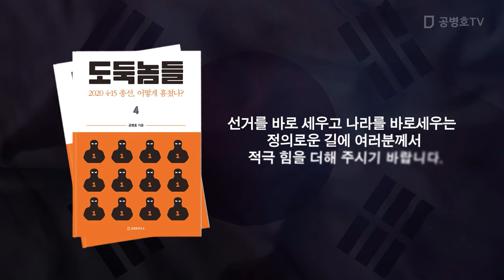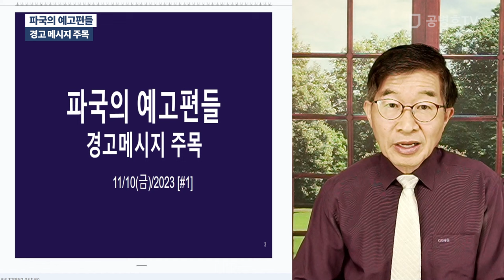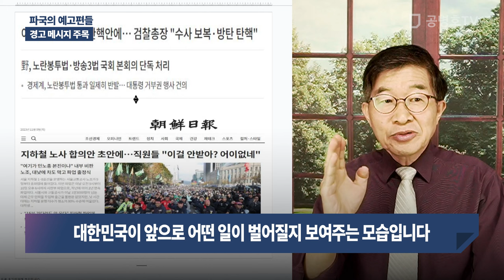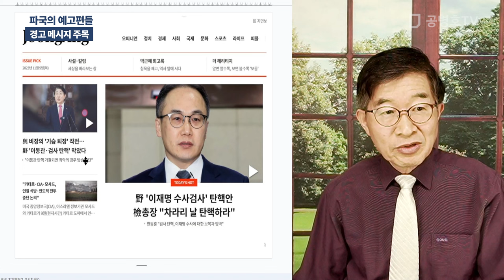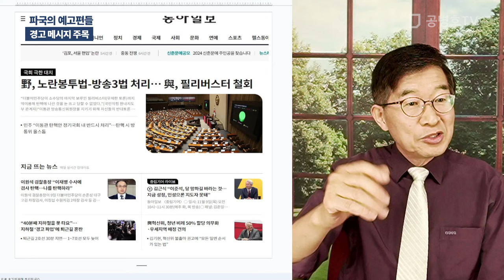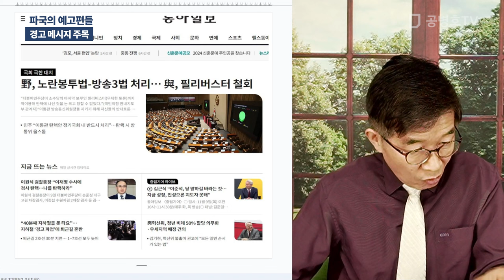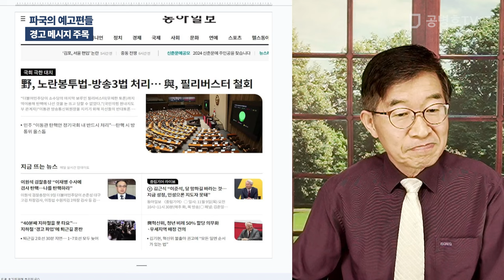파국의 예고편들 / 경고 메시지 주목 [공병호TV]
Bitcoin : 3MTW849AkP2ftLeSK2teZHMmzLu7Z83s9U